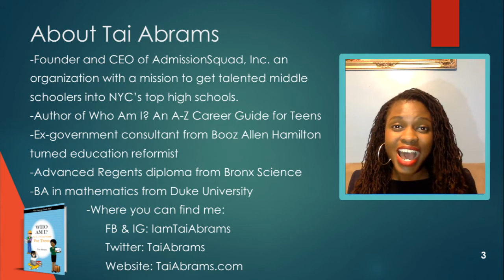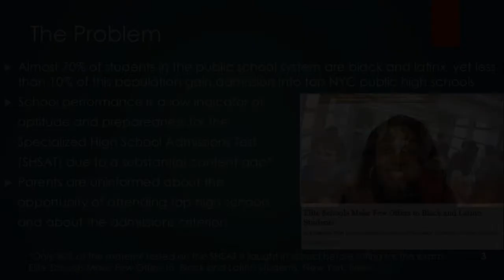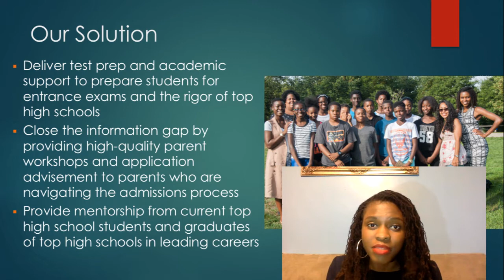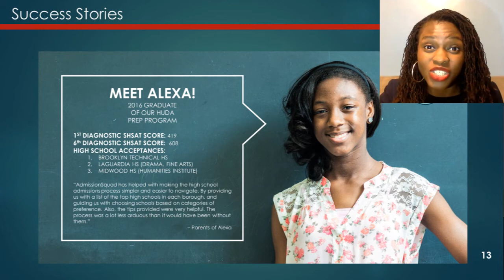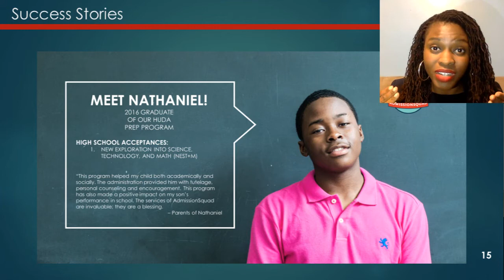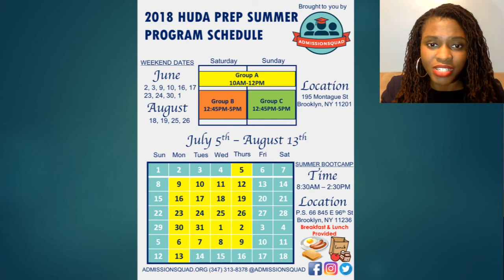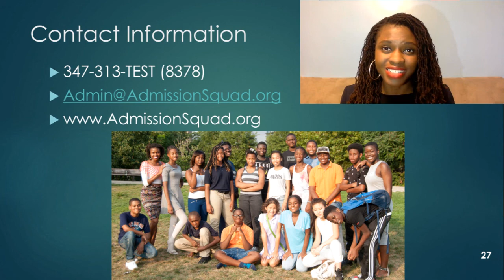Parkside Prep Students - SHSAT Summer Bootcamp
Hello parents at Parkside Prep,

Tai Abrams would like to share more information with you about AdmissionSquad's SHSAT summer bootcamp. Please watch this 8 minute video to learn more and sign your child up on our website. Our team hopes your child can join us!

-Ms. Tai

Don't forget to grab a copy of the list of top NYC high schools